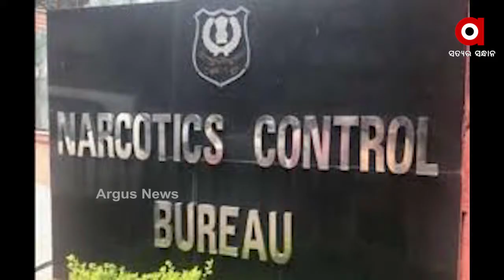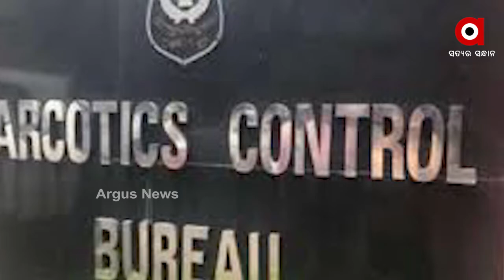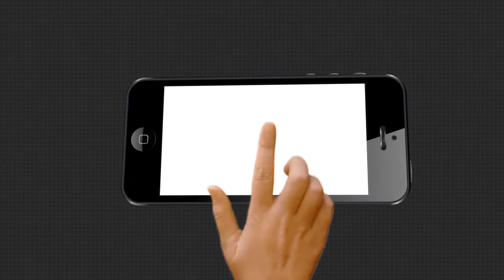ସୁଶାନ୍ତ ସିଂହ ରାଜପୁତ ମାମାଲରେ ପ୍ରଥମ ଗିରଫ | ଅଭିନେତ୍ରୀ ରିୟାଙ୍କ ଭାଇ ସୌଭିକଙ୍କୁ ଏନସିବି କଲା ଗିରଫ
ସୁଶାନ୍ତ ସିଂହ ରାଜପୁତ ମାମାଲରେ ପ୍ରଥମ ଗିରଫ. ଅଭିନେତ୍ରୀ ରିୟା ଚକ୍ରବର୍ତ୍ତୀଙ୍କ ଭାଇ ସୌଭିକଙ୍କୁ ଏନସିବି କଲା ଗିରଫ. ଡ୍ରଗସ ଲିଙ୍କ ନେଇ ସୌଭକଙ୍କ ସହ ସାମୁଏଲ ମିରାଣ୍ଡା ବି ନାର୍କୋଟିକ୍ସ ବ୍ୟୁରୋ ହାବୁଡରେ